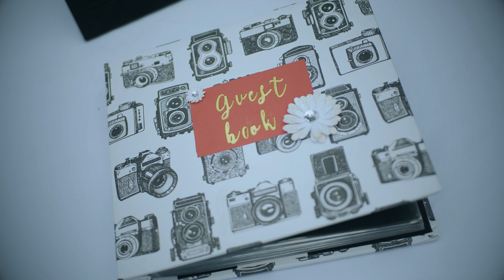Light Of Love | Mark & Emily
Embrace the warmth of God's everlasting love as we witness to Mark and Emily's amazing day!  Chuckle at the follies and bask in pure joy from His blessings and messages spoken through their family and friends.

Bride’s Gown: Lucent Bridal
Bride’s Shoes: David's Bridal
Bride’s Jewellery: Freeman's Jewellers
MOH/Bridesmaids Dresses: Azazie
Hairstylist: Carmen Li, Ciel Bridal Studio (@cielbridal.studio)
Make-up: April Flores MUA (@iam_apz_mua)
Nails: Dandy Salon Spa
Photographer: Justin&Sash Photography (@justinandsash)
Florist: Callia Flowers
Rings: Freeman's Jewellers
Groom Outfit: The Bay
Groom Shoes: Harry Rosen
Groom Watch: Cadisen
BM/Groomsmen Outfits: The Bay
Event Decor: Pine & Pond
Catering: Bob and Ronnie Catering LTD
Cakes/Desserts: Crave
Alcohol/Wine: Ponoka Liquor